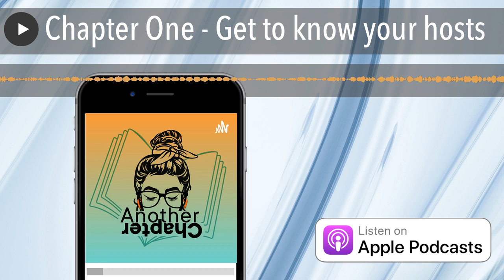Chapter One - Get to know your hosts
In Chapter One hosts Claire and Rebecca interview each other so you can get to know them better! They discuss the importance of books in their lives, how they got back into reading at different times in their lives and how the bookish corners of the internet and social media are the best places to be!

Book Recommendations

Getting back into reading

Rebecca                           "All the Lonely people" or anything else by Mike Gayle.

An all-time favourite book you’d recommend to people

Claire                                There’s No Such Thing as Bad Weather by Linda McGuirk

Rebecca                           Foster by Claire Keegan

Thanks to Helen Becerra for the graphics and Mark Neville for the mixing.

Music from Uppbeat (free for Creators!)

Send in a voice message forget to check out the podcast